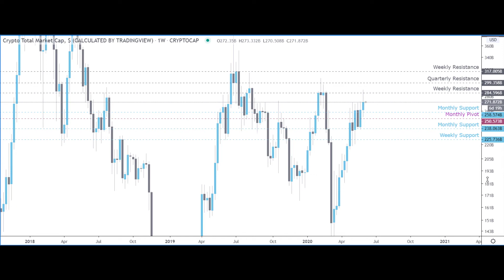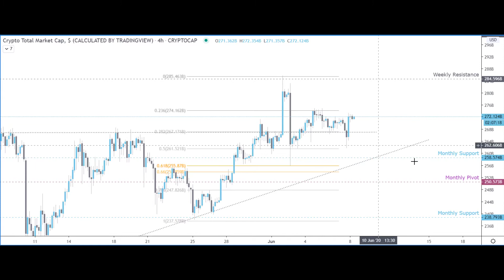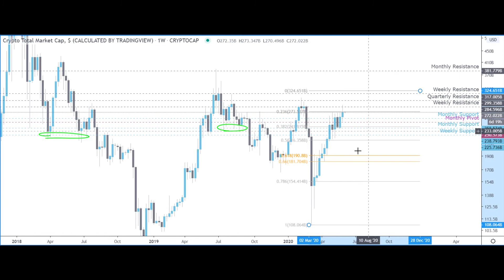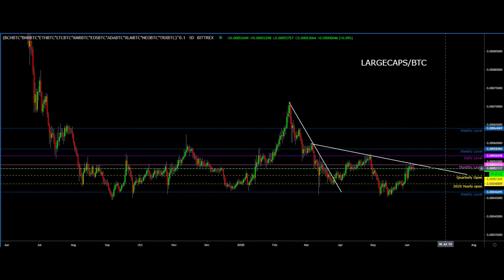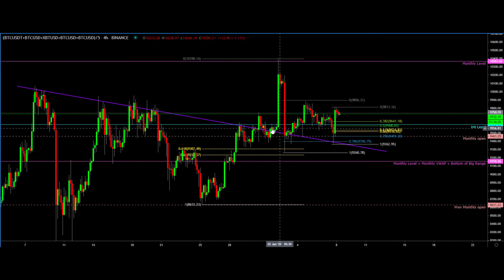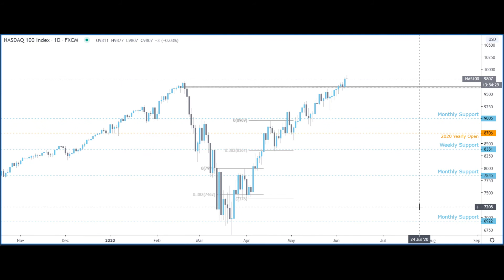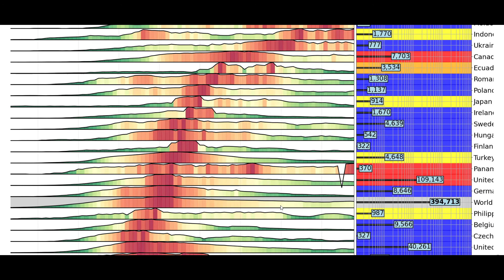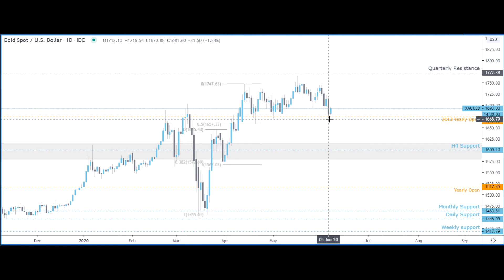NASDAQ All time high- Risk on trading strategy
Nasdaq has hit a new all time high. We look at a strategy that is best suited to trading in this climate. You will learn how to track the global money flow. Bitcoin is getting close to a potential breakout, we share how we are trading it.